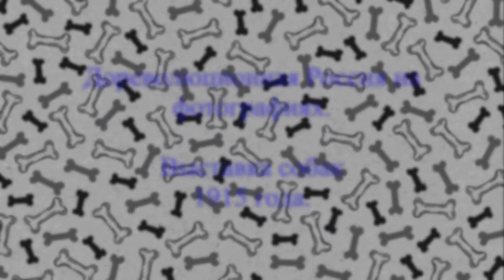Выставка собак 1915 года /Dog Show 1915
Выставка собак 1915 года

Here I present an album of photographs taken in 1915, probably in St. Petersburg, of a Dog Show. A fascinating insight to an age that would soon disappear.